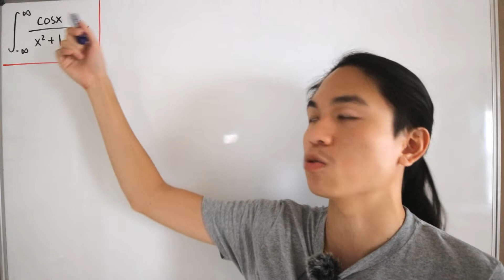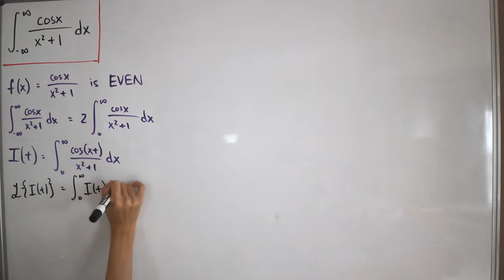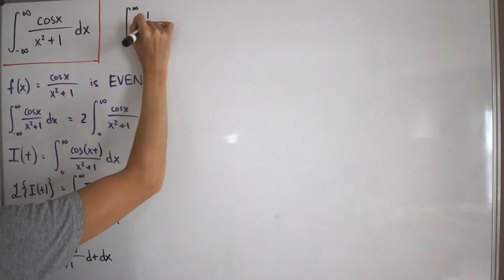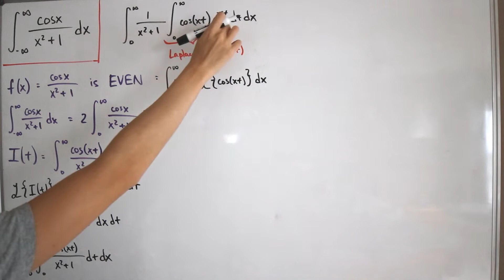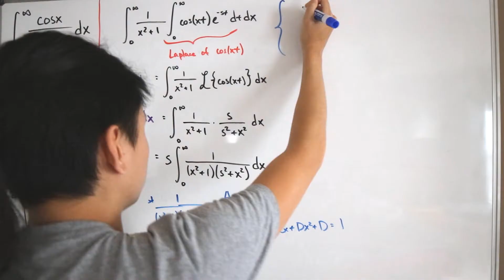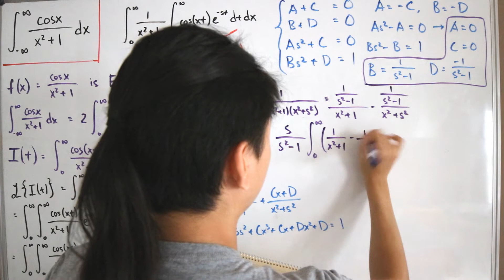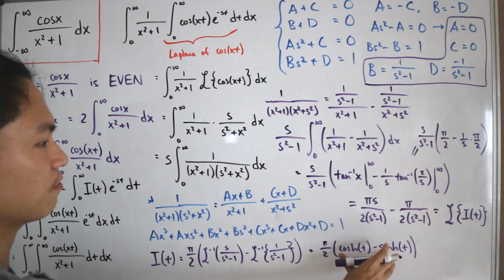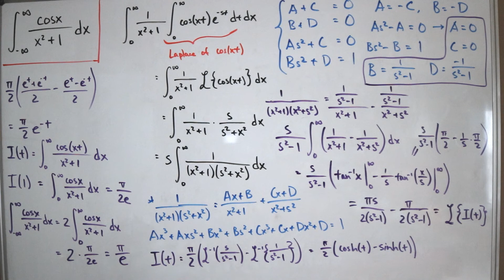Evaluating the Integral of cos(x)/(x^2+1)....without Complex Analysis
We compute a very well-known improper integral without the use of complex analysis that is solved traditionally.